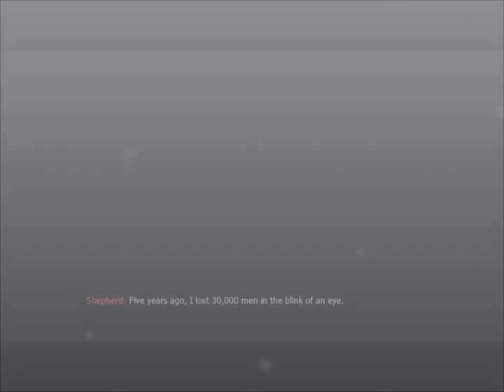Lego MW2 endgame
adaptation lego de mw2-lego adaptation of mw2